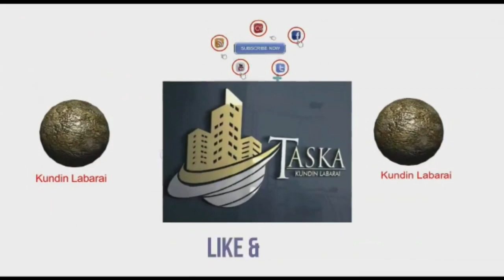Bayan fitowa Villa Sanata Ahmed Lawan ya fadi matakan da zasu dauka akan masu zanga-zanga a Najeriya